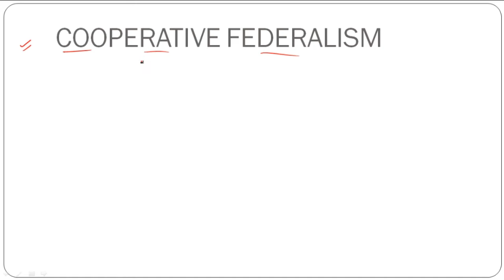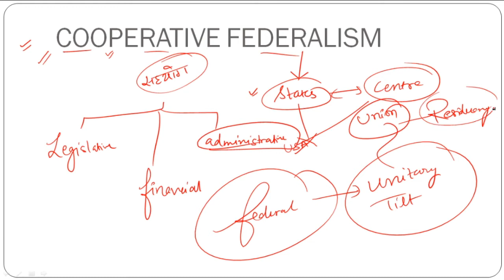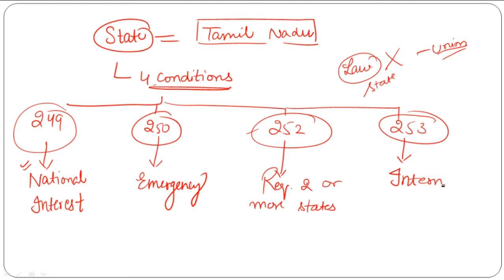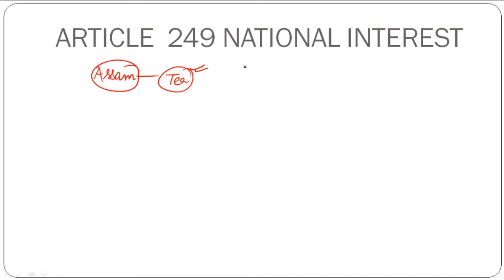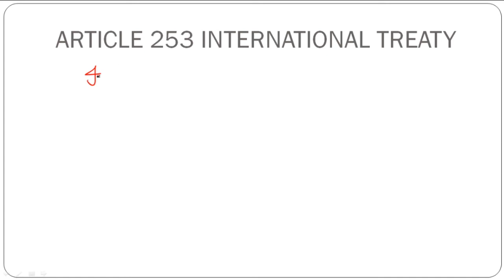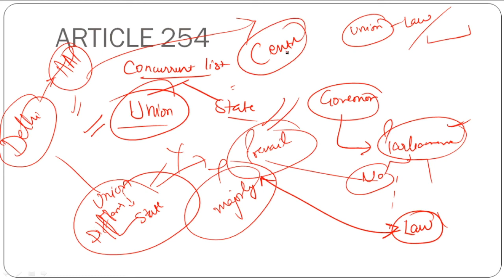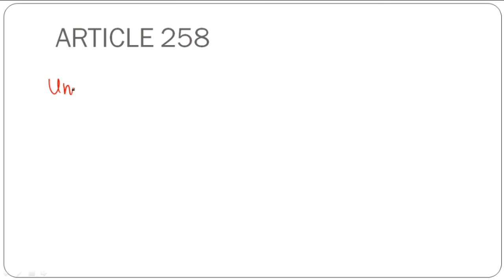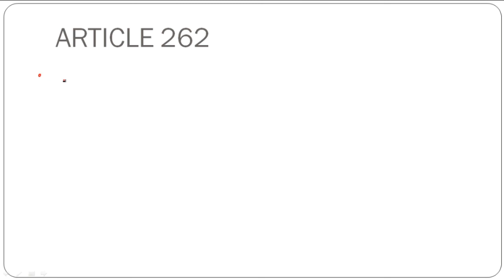Laxmikanth Polity Centre State Relations